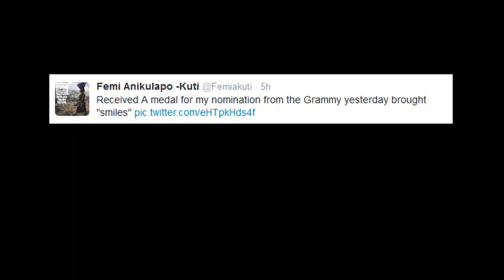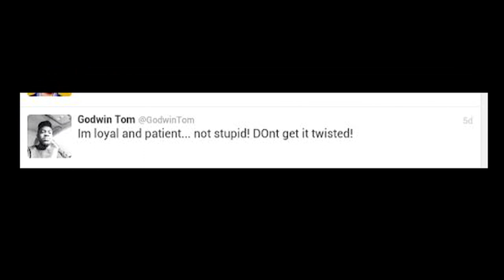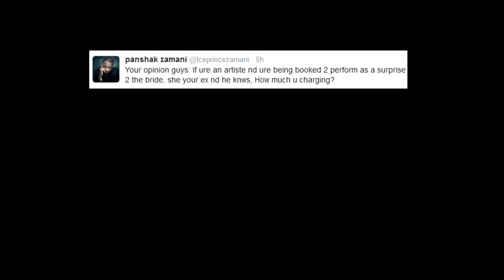PSQUARE, DJ CUPPY and Ice Prince on The Squeeze, Episode 13 | General Entertainment Television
From Oscar nomination medal to celebrities splitting to airport love proposal to a celebrity on the run, the ladies of 'The Squeeze' have it tasty for you this week. The ladies are not leaving any stone unturned as they dig into the celebrity who needs the services of 'Olivia Pope', and the adapted daughter of the President weds.  Plus if you were asked to perform at your ex. wedding, would you do it or charged? Find out which celebrity is faced with this dilemma and finally Mike 'iMike' Ayasodo joins the ladies for a chit chat.